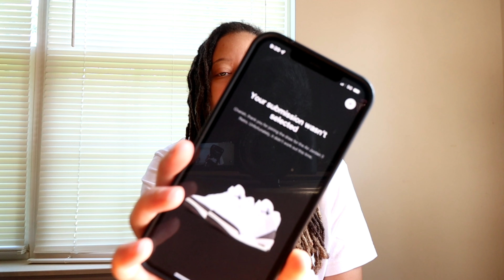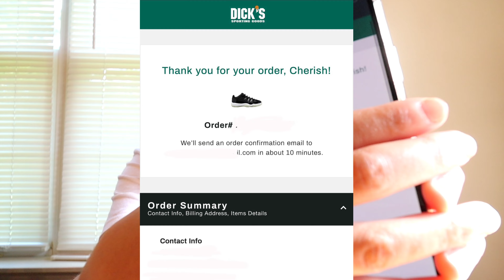🚨LIVE COP!!🚨 AIR JORDAN 11 LOW “72-10” AND AIR JORDAN 3 “NEAPOLITAN” (MANUAL COP)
WILL I SEE A DUB OR TAKE A L.?!?! Today, I try my luck at a manual LIVE COP of the AIR JORDAN 11 LOW “72-10” and AIR JORDAN 3 RETRO “NEAPOLITAN” on the SNKRS APP and ANOTHER SITE. Both of these kicks are FIRE.!! Watch the entire video to see if I manage to TAKE A DUB.!!